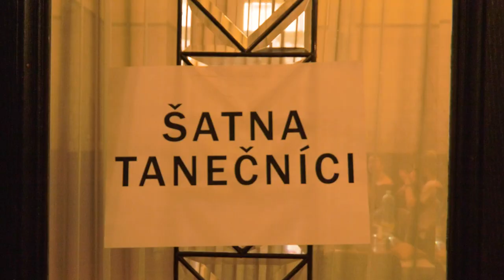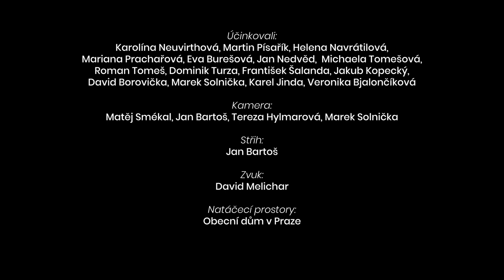Making of SPOLU NA DRAKA - Ještě jednou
Autentický pohled do zákulisí natáčení videoklipu Ještě jednou, který vznikal v Obecním domě v Praze na podporu dětí s onemocněním SMA.

Účinkovali: Karolína Neuvirthová, Martin Písařík, Helena Navrátilová,Mariana Prachařová, Eva Burešová, Jan Nedvěd,  Michaela Tomešová, Roman Tomeš, Dominik Turza, František Šalanda, Jakub Kopecký,David Borovička, Marek Solnička, Karel Jinda, Veronika Bjalončíková
Kamera: Matěj Smékal, Jan Bartoš, Tereza Hylmarová, Marek Solnička
Střih: Jan Bartoš
Zvuk: David Melichar
Natáčecí prostory: Obecní dům v Praze

Za podpory a záštity: Nadačního fondu SPOLU NA DRAKA
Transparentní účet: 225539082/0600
Variabilní symbol: 999